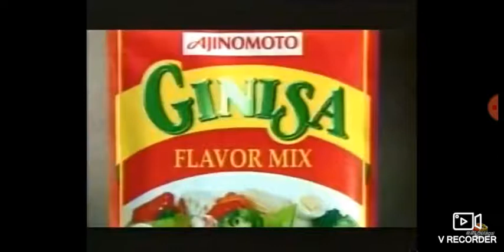Eat Bulaga: Laban O Bawi Sponsors 2